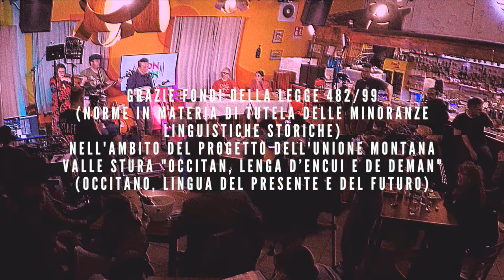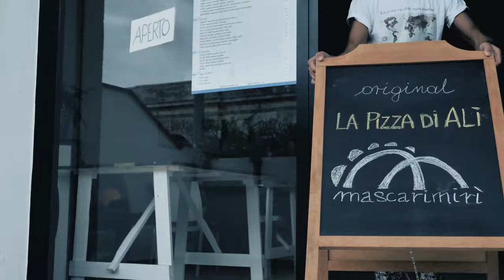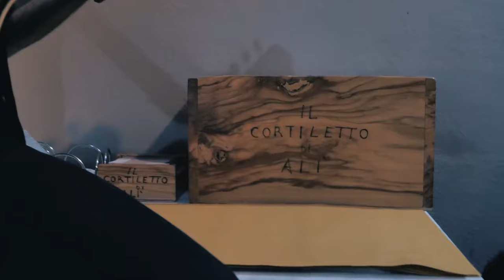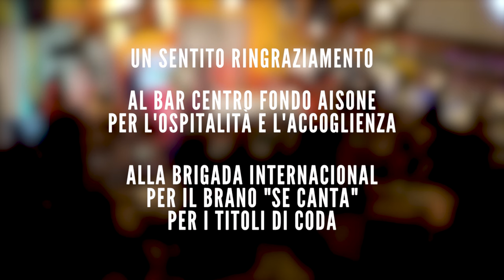Ton Ton - Lingua e musica per l'occitania. Puntata 6 con Teres Aoutes String Band e Mascarimirì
Sesta puntata di "Ton Ton - Lingua e musica per l'occitania".

Ospiti di questa settimana corde, corde e ancora corde: basso, chitarra, mandolino e violino dei @teresaoutesstringband5795  e in collegamento dalcuore delle terre del Salento Claudio Cavallo dei Mascarimirì

Il programma è realizzato grazie fondi della Legge 482/99 (norme in materia di tutela delle minoranze linguistiche storiche) nell'ambito del progetto dell' Unione Montana Valle Stura  "Occitan, lenga d’encui e de deman" (Occitano, lingua del presente e del futuro)